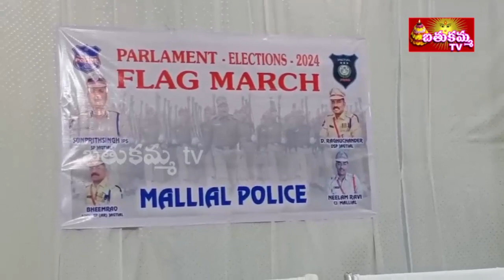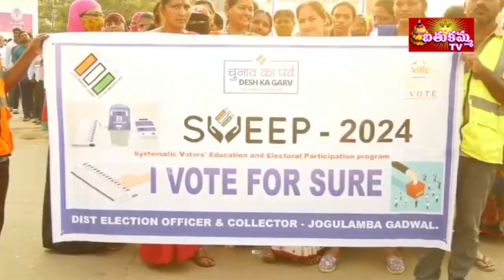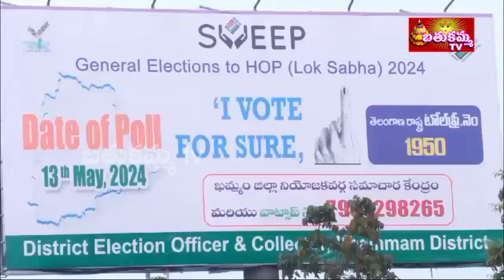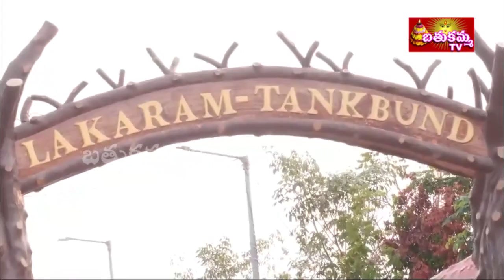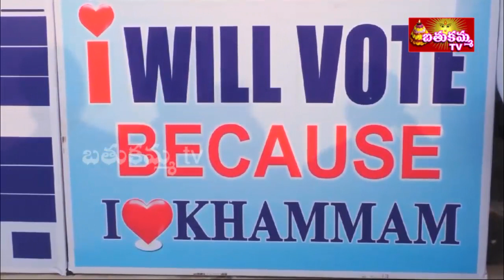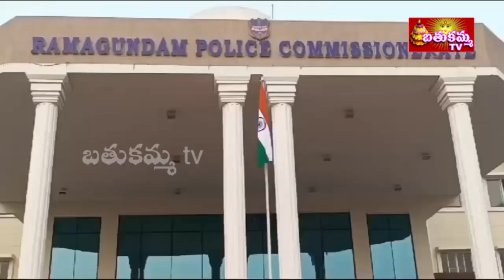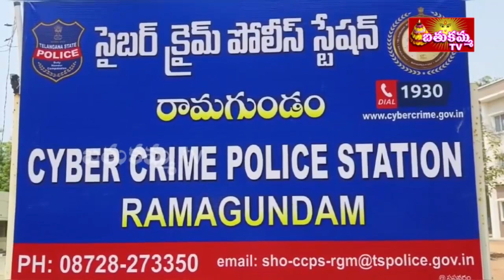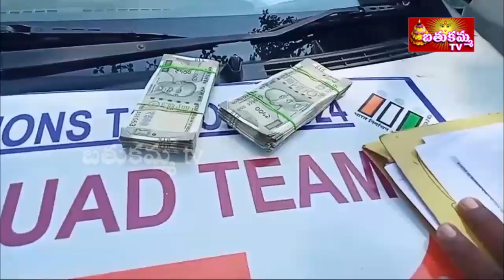7:30PM | BathukammaTV News | 02nd APRIL 2024